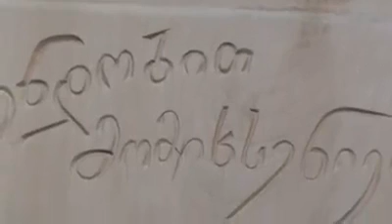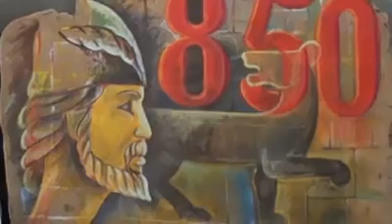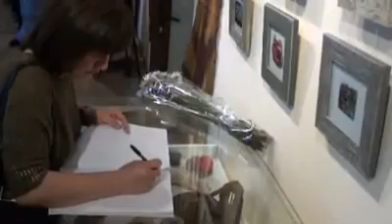მეფე თამარის სახელობის სკოლა-პანსიონი